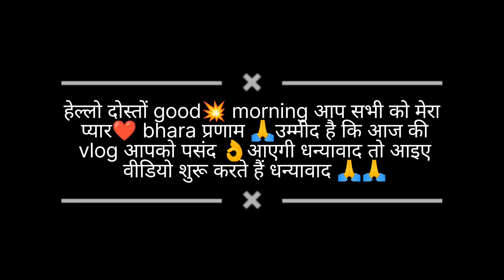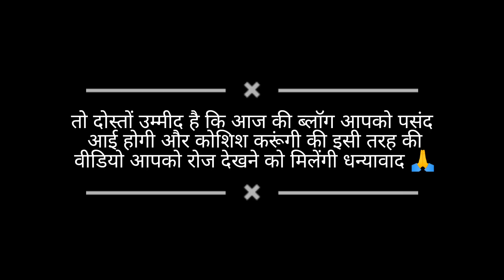दिन कब गुजर रहा पता नहीं चल रा स्वामी जी के आने से# यूट्यूब वाली बीवी नहीं चाहिए. थी स्वामी जी को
पहाड़ी life style ब्लॉग Rekha panwar vlog